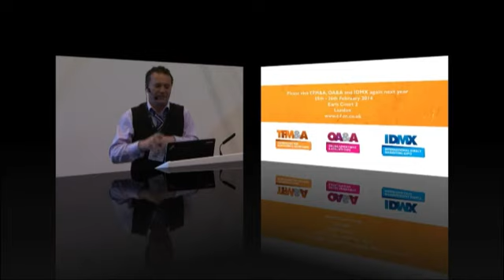Big Data - why you should strive to achieve a single customer view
Pro-active is an innovative and forward thinking marketing services provider with an impressive range of clients in the technology and publishing sectors across EMEA.

SPEAKER:
John Noble, Director, Pro-Active Business Information Ltd